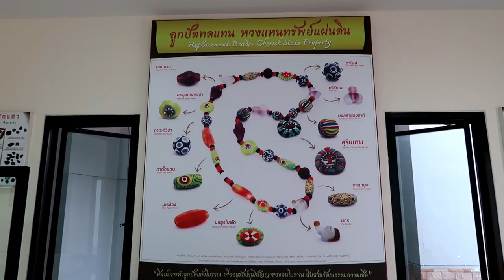อาคารผลิตลูกปัดอันดามัน กระบี่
อาคารผลิตลูกปัดอันดามัน ตั้งอยู่ในศูนย์การเรียนรู้วัฒนธรรมอันดามัน ถนนมหาราช ตำบลปากน้ำ อำเภอเมืองกระบี่ จังหวัดกระบี่ คลิบนี้เป็นคลิบที่ต่อมาจากคลิบพิพิธภัณฑ์ลูกปัดอันดามัน จังหวัดกระบี่

หลายคนตั้งคำถามว่าทำไมผู้คนจึงนิยมสวมใส่ลูกปัดเป็นเครื่องประดับ นั่นเป็นเพราะสมัยก่อนเครื่องประดับที่นิยมสวมใส่ทำจากหิน โดยเริ่มจากการค้นหาความงามในเนื้อหิน ลวดลาย สีสัน ความสวยงามอย่างเป็นธรรมชาติที่มีมนต์เสน่ห์โดยไม่ต้องแต่งเติม

ลูกปัดเครื่องประดับที่ทำจากหินหลากสีหรือแก้วหลอม หากฟังดูแล้วอาจไม่มีคุณค่าเหมือนเครื่องประดับที่ทำจากอัญมณี เพชร พลอย แต่มีคุณค่าทางจิตใจ ความเชื่อ ความผูกพันมานานนับเป็นพันๆปี บ่งบอกถึงสังคม วรรณะ เชื้อชาติ ของผู้คนในยุคสมัยนั้น แต่ในปัจจุบันลูกปัดได้กลายเป็นเครื่องประดับที่ทรงคุณค่าทางจิตใจของผู้สวมใส่

ขั้นตอนการผลิตลูกปัดมี 5 ขั้นตอน ได้แก่
1. ตัดหินหรือแก้วให้ใกล้เคียงกับรูปทรงที่ต้องการ 3:30
2. เจียระไนให้ได้รูปทรงที่ต้องการ 5:00
3. เจาะรูลูกปัด 5:57
4. ขัดด้วยวงล้อแผ่นเหล็ก 7:20
5. ขัดด้วยวงล้อเครื่องขัดเงา 7:45
จากนั้นก็ไปชมลูกปัดที่ผลิตเสร็จเรียบร้อยแล้ว 8:26
กว่าจะได้สร้อยคอลูกปัดหรือผลิตภัณฑ์อื่นที่ทำจากลูกปัดนั้นต้องใช้ความสามารถและความพยายามในการทำมากเลยทีเดียว